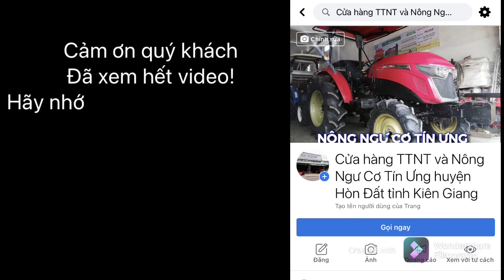5-10"TRACTOR 🚜 JOHN DEERE 3036E QUÁ CHẤT LƯỢNG VỀ VỚI CHỦ NAM ĐÀN- NGHỆ AN